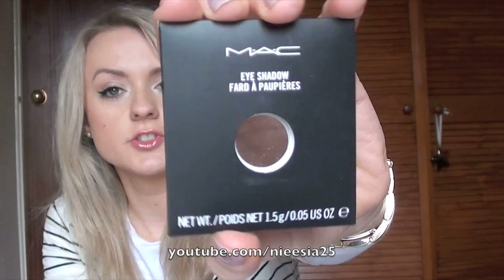Co kryje w sobie paletka MAC? Czyli cienie Aguslawy:))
Kolory o ktorych mowie to:
- Brule - Soft creamy-beige (Satin),
- Omega - Soft muted beige-taupe (Matte),
- Nylon - Pale gold with icy shimmer (Frost),
- Naked Lunch - Minimal pink with shimmer (frost)
- All That Glitters - Beige w/gold pearl (Veluxe Pearl),
- Era - Soft golden beige with shimmer (Satin),
- Patina - Taupe brown w/golden pearl (Frost),
- Satin Taupe - Taupe with silver shimmer (Frost),
- Sable - Gold-plum w/bronze pearl (Velvet),
- Sketch - Burgundy with red shimmer (Velvet),
- Twinks - Deep plum w/pearl (Veluxe Pearl),
- Woodwinked - Warm antique gold (Veluxe Pearl),
- Antiqued - Ash brown with bronze (Veluxe Pearl)
- Club - Red-brown with green pearl (Satin),
- Vex - Beige w/pink-green pearl (Frost)
- Crystal - Violet duochrome with pearl (Frost),
- Print - Muted grey with shimmer (Satin).

Makijaz Estee Lauder DayWear Plus
MAC Studio Fix Powder in C3,
Cienie MAC Naked Lunch, All That Glitters, Nylon.
Bobbi Brown Gel eyeliner Black Ink,
Smoky lash MUFE mascara,
NARS Laguna,
MAC Warm Soul,
Clinique Berry lip gloss,
Paznokcie Wibo nr 61